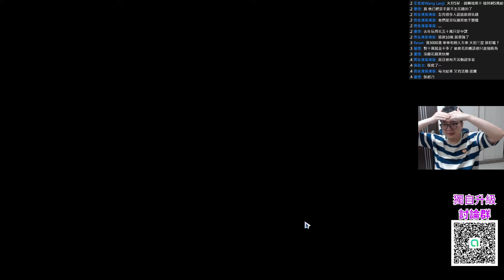《我獨自升級：ARISE》25萬鑽抽爆 火坦 艾瑪羅倫 代抽壓力山大 花了多少鑽把他補滿十隻 抽完後這遊戲蠻佛心 感謝群友一夜之秋|代抽卡精華|CD喜德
喜德唯一合作代儲
🔶【官方Line】: @jadans (記得加 @ )